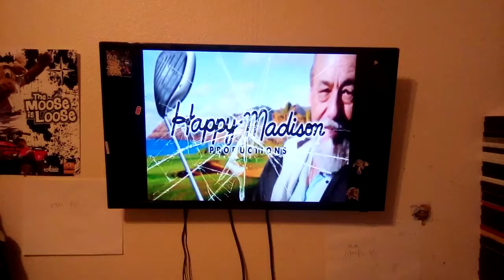Happy Madison Productions Logo With Spanish Subtitles